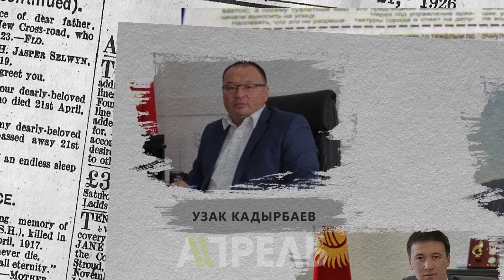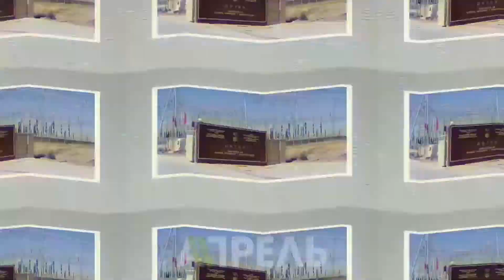Новые уголовные дела - охота на политических оппонентов? \\ 28.05.2018 \\ Апрель ТВ